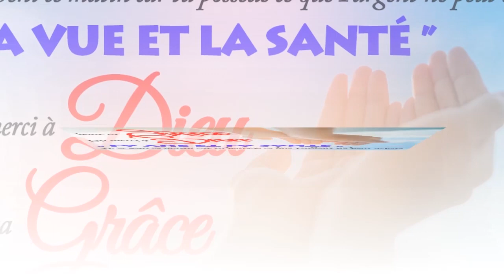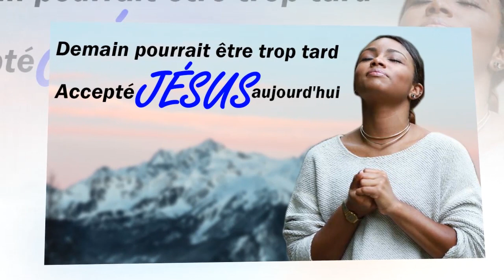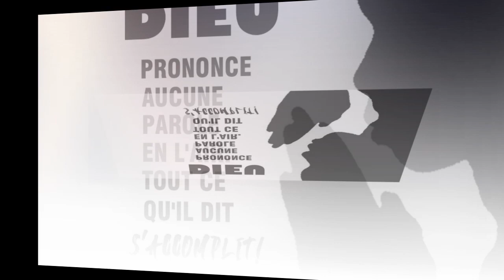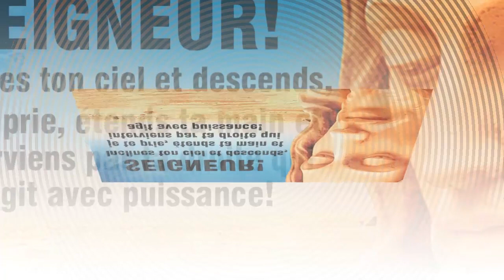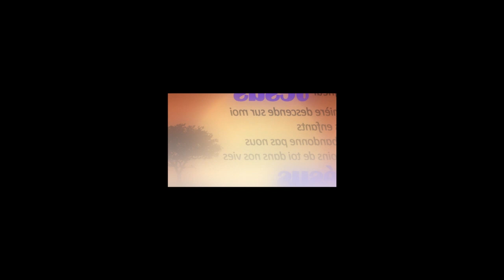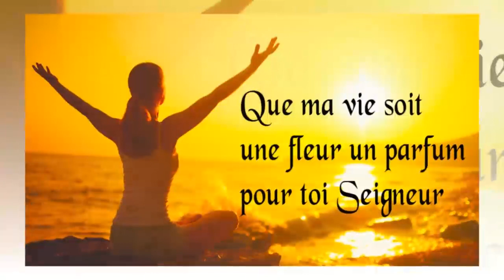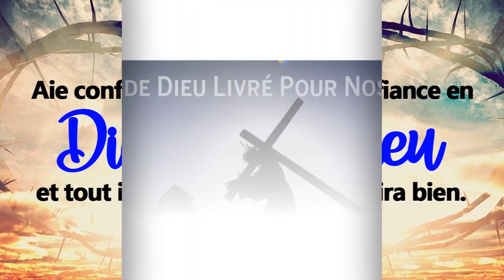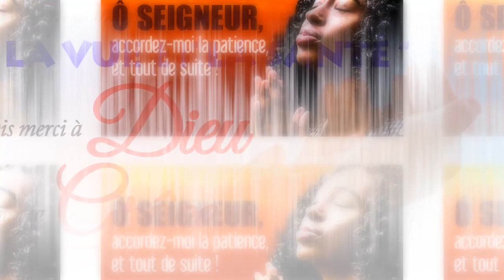Chants et louange pour Dimanche de Pâques ♫ Adoration et Louange Chretienne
♫ LISTE DES CHANTS ♫
[00:00:00] Ta présence est précieuse
[00:09:01] Ton Amour
[00:15:15] En toi je sais qui je suis
[00:21:55] Propulsion
[00:27:56] Tu as tout donné
[00:34:32] Caché en Christ
[00:42:00] Nous voyons
[00:49:35] Que tes vives eaux
[00:57:09] Rien que le sang de Jésus
[01:04:19] Viens toucher ma vie
[01:11:16] Je te donne ma vie
[01:19:41] Merveilleux est notre Dieu
[01:26:05] MIRACLES
[01:33:22] Ma force est en toi
[01:40:01] Ce n'est pas mon combat